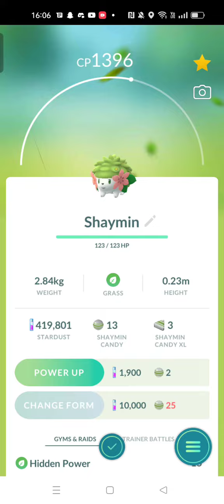Shaymin encounter from Grass and Gratitude Special Research - Pokémon GO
I was doing Stunfisk limited research day and grinding to get as much Stunfisk encounters as I could. I was also hatching 2 eggs just for the Special Research and I proceeded to catch 22 different species of Pokémon and caught all of them. I finally did it and encountered Shaymin. It's so cute and I like Shaymin so much. I checked the IVs and it was a 98iv which is almost a hundo